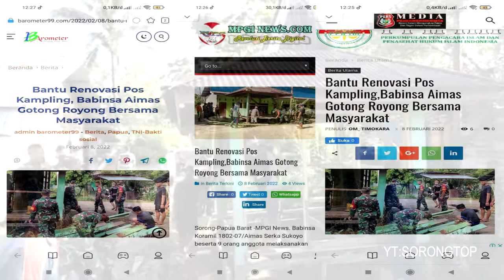Bukti Nyata TNI DAN RAKYAT || GOTONG ROYONG POS KAMLING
Segala usaha babinsa dalam pembinaan wilayah,salah satunya dengan tanggap dan turut membantu setiap kegiatan masyarakat baik sarana umum maupun kegiatan perorangan.

Pada kegiatan yang dilaksanakan,Serka Sukoyo bersama warga bergotong royong untuk memindahan Pos Kampling ke lahan kosong yang luas dan dibuat lebih besar sehingga dapat menampung lebih banyak warga yang melaksanakan ronda.

Menurut Serka Sukoyo”Pos Kampling masih sangat bermanfaat dalam memonitor dan menjaga keamanan perumahan,dengan adanya warga yang ronda dapat mencegah terjadinya tindak kriminal”ujarnya.

TERIMAKASIHH..